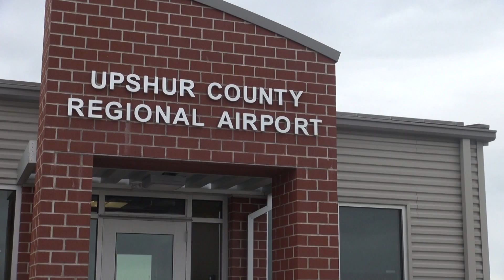Upshur County airport grant